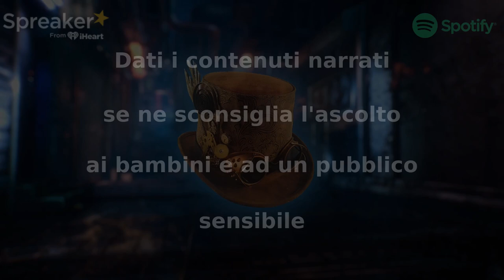The Puppeteer - Capitolo 1 - CreepyPasta ITA